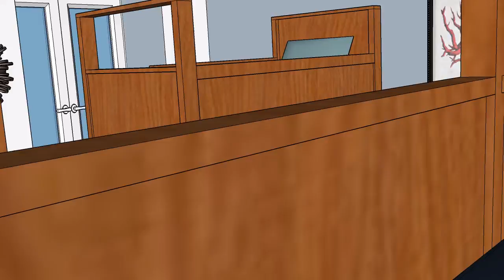Quarto "6 Beliches" - Central Lisbon Hostel